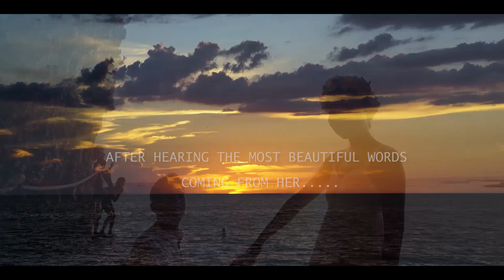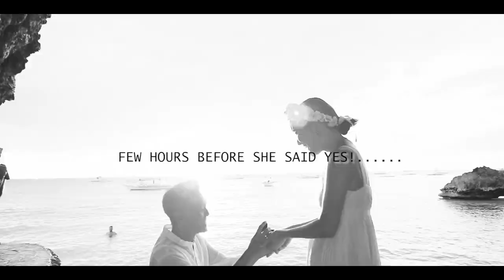ボラカイ島 ～ウェディングフォト＆プロポーズ～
〜02,11,2019 WEDDING PHOTO ＆ Propose　T様〜

ボラカイ島で思い出のフォト撮影をご提案致します！

■ボラカイコンシェルジュ
ボラカイ島の旅を全面サポート！

■ウェディングフォトプラン

■ボラカイ島 ハッピーウェディングフォト
世界No.1ホワイトビーチのボラカイ島で記念写真を！
ウェディングフォト、ファミリーフォト、
カップルフォト、その他ご希望の写真・動画撮影を！
ボラカイ島での記念写真を撮ってみませんか？